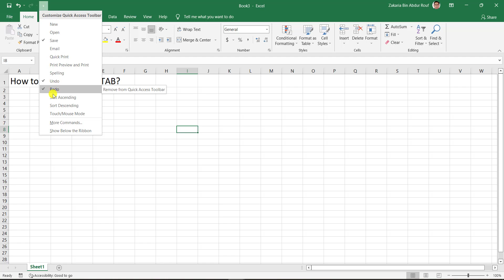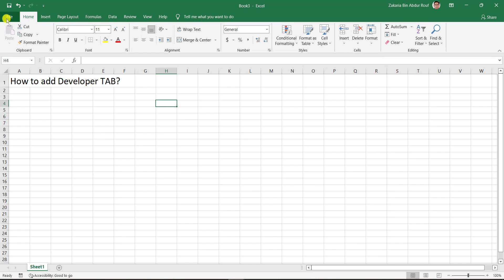Microsoft Excel | How to add developer tab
Hello Friends. In this video, I will show you how you can easily add developer tab in Microsoft Excel. The tab is usually not available by default. Follow the on screen instructions to get the developer tab with ease.